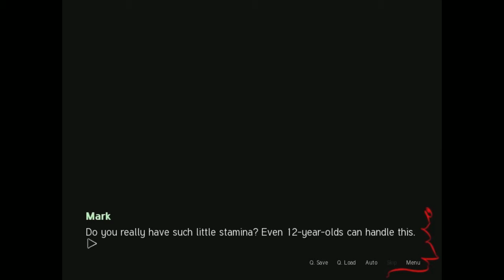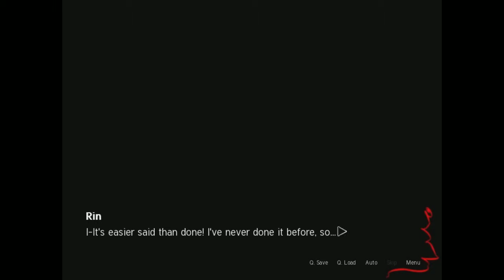Sepia Tears Ep. 19 - Bonding with Sister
Cheer up Rin, let's hang!